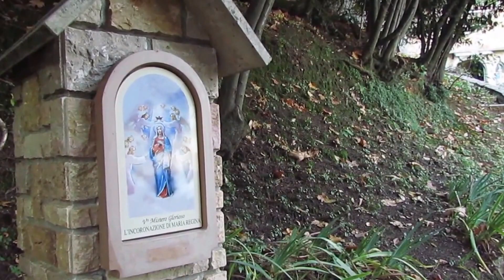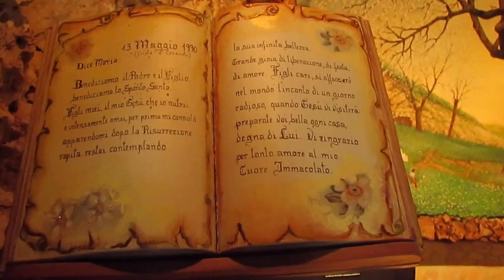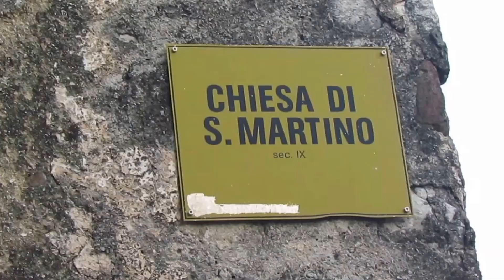San Martino - Schio - Cenacolo dell'Amore